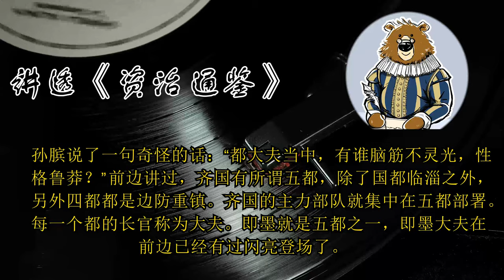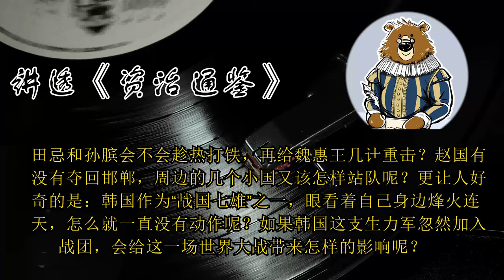围魏真的救了赵国吗？ 🔴讲透资治通鉴（133）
划重点
1.《孙膑兵法》记载“擒庞涓”中孙膑给田忌做全盘布局的过程，跟《资治通鉴》和《史记》记载有出入。
2.口传心授的阴谋一旦写出来，会让人不舒服，也会让统帅难以指挥。所以《孙膑兵法》的失传是有道理的。
3.孙膑选中庞涓的必经地桂陵，迅速以主力部队设下埋伏，完成了决定胜负的最后一战。